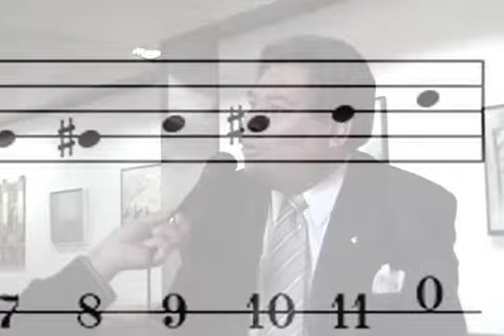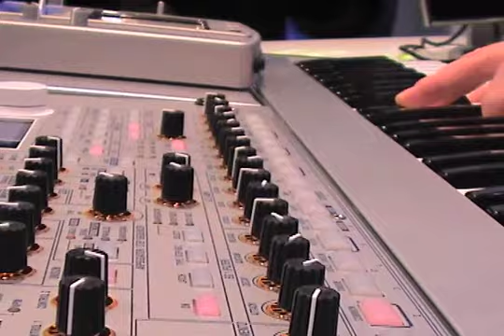INTERMENCION Julián Carrillo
Entrevista con Luis Fernando Padrón (Investigador) y profesor del I.P.B.A., quien profundiza sobre la teoria del sonido 13